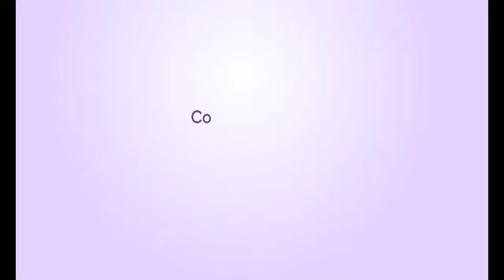LegacyGC Wired Controller for Gamecube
Bringing the classic feel over to your Nintendo Gamecube™ and Wii™ with our newest addition to our Platinum Collection.  Paying homage to the Digital Controller, our LegacyGC comes packed in with the smooth DPad and button layout from our Legacy16 controller while also incorporating Turbo Functionality as well as additional macro functions.  Take advantage of the comfortable grip for long Game Boy™ Player sessions on the big screen or play with the comfortable DPad on those that made use of that over the analog stick.  You can also change controller input to play those platformers, tactical RPGs, fighting games, or puzzle games with the accuracy of a DPad!